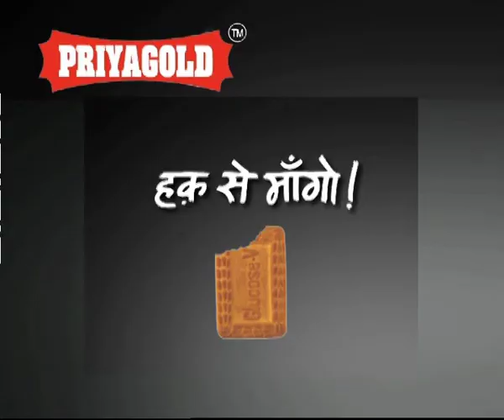Gulcose V Shekhar Suman